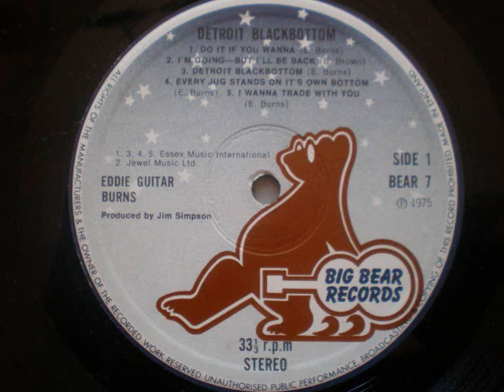Eddie 'guitar' Burns Do it if you wanna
From his 1975-lp Detroit Black Bottom Eddie 'guitar'Burns sings his killersong Do it if you wanna.
Eddie Burns, guitar, vocals, harmonica, Roger Hill guitar, Bob Hall piano, Bob Wilson bass, Pete York drums. Horn arrangements by Mickey Baker. Produced by Jim Simpson, recorded at Chalkfarm studios, London, 1972!
Released by big bear records, merketed by Transatlantic Records